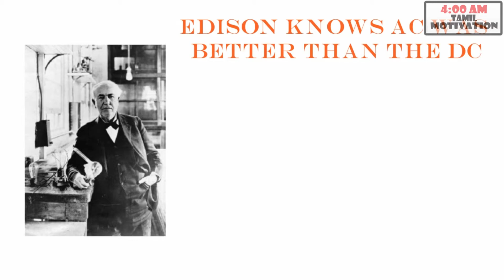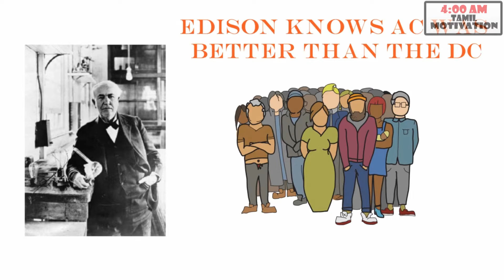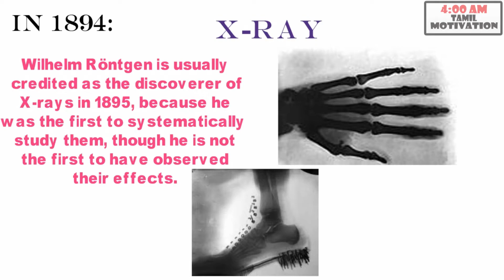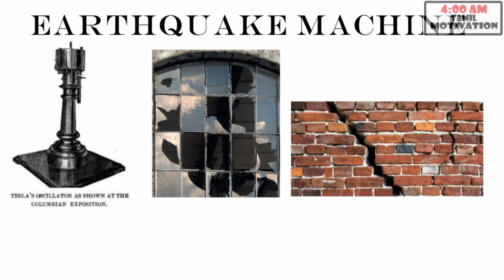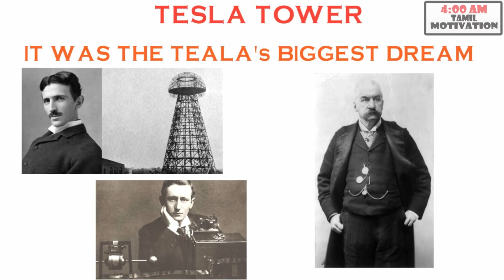NIKOLA TESLA BIOGRAPHY IN TAMIL | PART 2 | 4AM TAMIL MOTIVATION |TESLA TOWER | WAR OF CURRENTS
Nikola Tesla( 10 July 1856 – 7 January 1943) was a Serbian-American inventor, electrical engineer, mechanical engineer, physicist, and futurist who is best known for his contributions to the design of the modern alternating current (AC) electricity supply system.

Born and raised in the Austrian Empire, Tesla received an advanced education in engineering and physics in the 1870s and gained practical experience in the early 1880s working in telephony and at Continental Edison in the new electric power industry. He emigrated to the United States in 1884, where he would become a naturalized citizen. He worked for a short time at the Edison Machine Works in New York City before he struck out on his own. With the help of partners to finance and market his ideas, Tesla set up laboratories and companies in New York to develop a range of electrical and mechanical devices. His alternating current (AC) induction motor and related polyphase AC patents, licensed by Westinghouse Electric in 1888, earned him a considerable amount of money and became the cornerstone of the polyphase system which that company would eventually market.

Attempting to develop inventions he could patent and market, Tesla conducted a range of experiments with mechanical oscillators/generators, electrical discharge tubes, and early X-ray imaging. He also built a wireless-controlled boat, one of the first ever exhibited. Tesla became well known as an inventor and would demonstrate his achievements to celebrities and wealthy patrons at his lab, and was noted for his showmanship at public lectures.

Throughout the 1890s, Tesla pursued his ideas for wireless lighting and worldwide wireless electric power distribution in his high-voltage, high-frequency power experiments in New York and Colorado Springs. In 1893, he made pronouncements on the possibility of wireless communication with his devices. Tesla tried to put these ideas to practical use in his unfinished Wardenclyffe Tower project, an intercontinental wireless communication and power transmitter, but ran out of funding before he could complete it.

After Wardenclyffe, Tesla went on to try to develop a series of inventions in the 1910s and 1920s with varying degrees of success. Having spent most of his money, he lived in a series of New York hotels, leaving behind unpaid bills. Tesla died in New York City in January 1943. His work fell into relative obscurity following his death, but in 1960, the General Conference on Weights and Measures named the SI unit of magnetic flux density the tesla in his honor. There has been a resurgence in popular interest in Tesla since the 1990s.